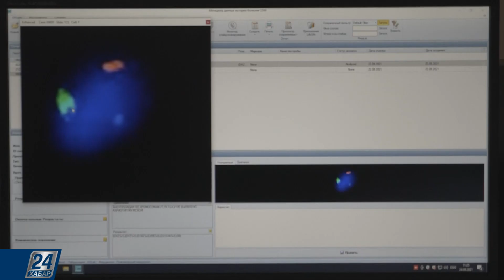Кариотипирование для павлодарцев | Hi-Tech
Заглянуть внутрь клетки и расшифровать генетический код плода теперь могут Павлодаре. Подробнее об этом и других достижениях в мире высоких технологий смотрите в этом выпуске программы «Hi-Tech».